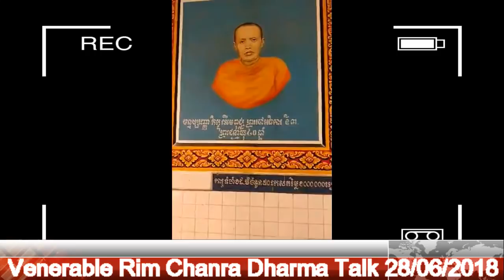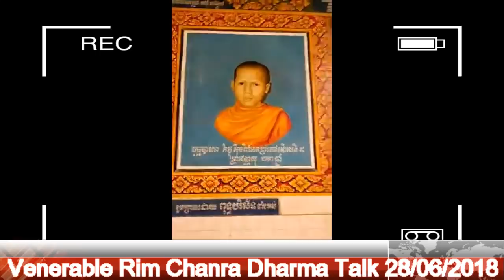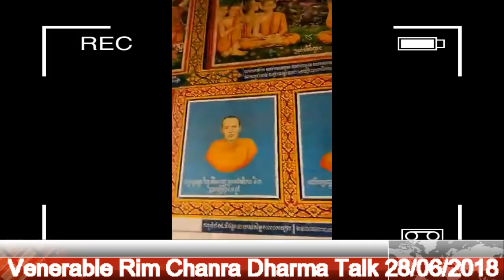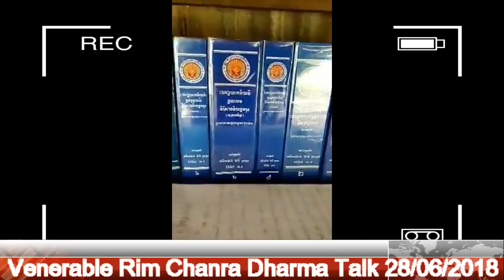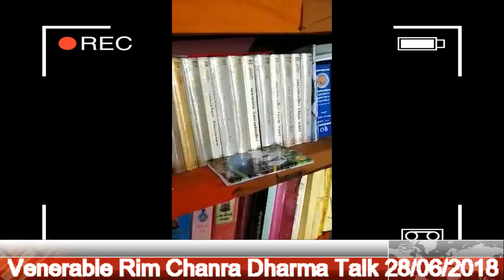Tosh Sdabthor-Rim Chanra Live Video Says Anything About Buddhism​ ▶ពីនេះពីនោះដោយភិក្ខុរីម ចាន់រ៉ា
Tosh Sdabthor-Rim Chanra Live Video Says Anything About Buddhism​
ពីនេះពីនោះដោយភិក្ខុរីម ចាន់រ៉ា